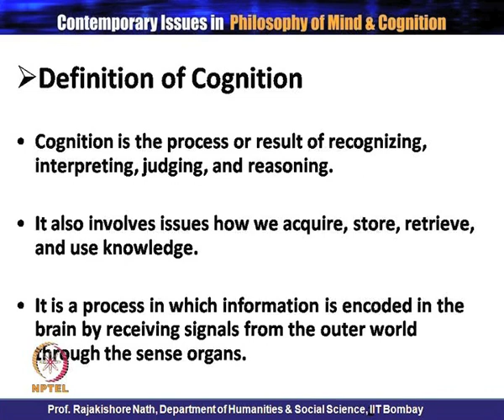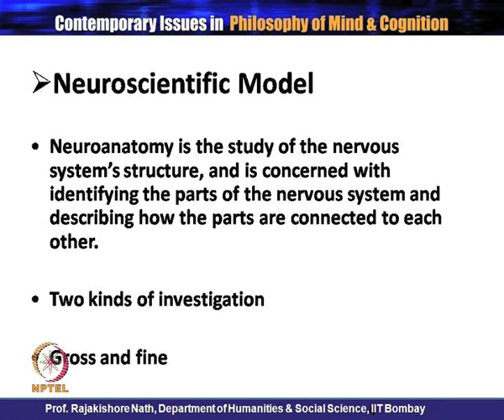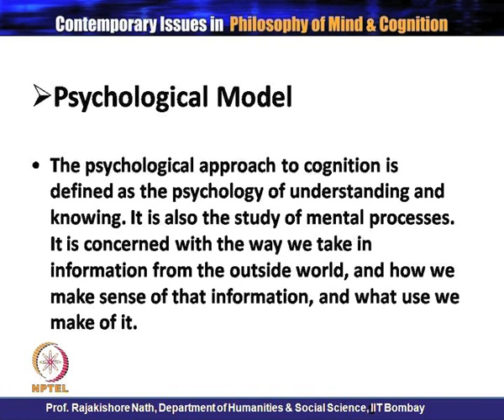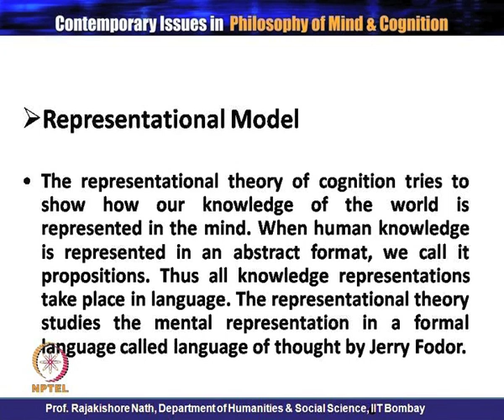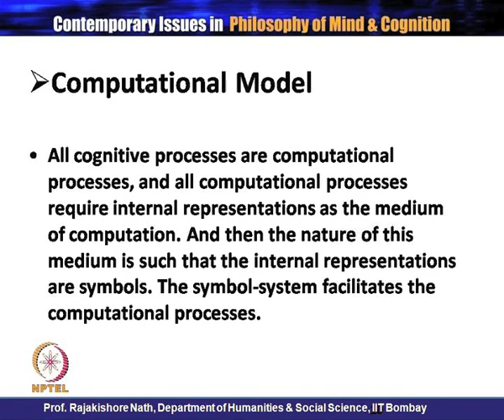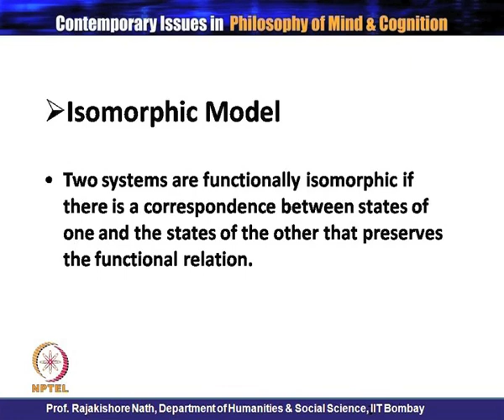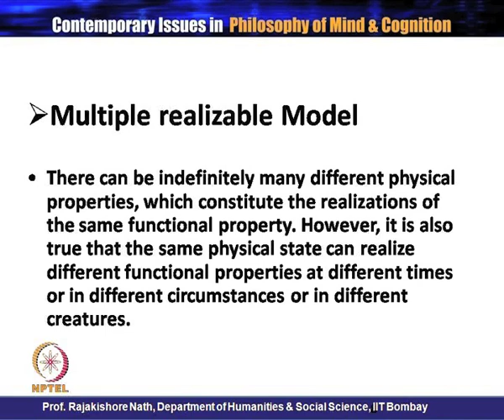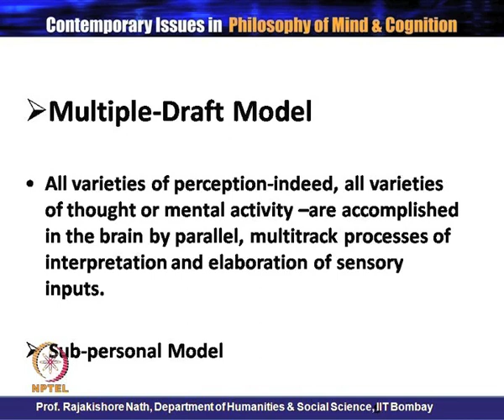Mod-01 Lec-15 Different Models of Cognitive Mind